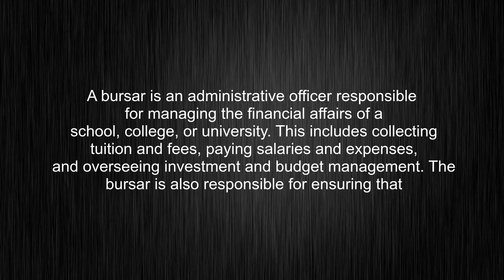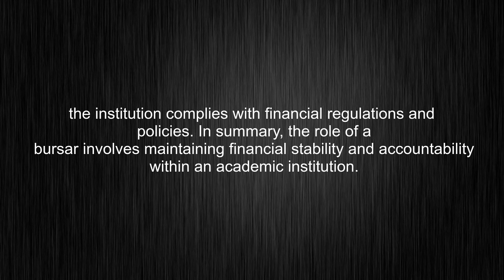What's the meaning of "bursar", How to pronounce bursar?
This video tells you what "bursar" means, how to pronounce it, provides a pronunciation guide and an accurate definition.
00:00 Pronunciation
00:31 Meaning

- What is the meaning of bursar
- How to say bursar
- What is the definition of bursar
- How to pronounce bursar

Visit our free audio/video dictionary tutorial to learn how to correctly pronounce words/names and to learn their meanings, definitions, just like bursar definition and meaning in Merriam-Webster, bursar definition and meaning in Collins English Dictionary, bursar definition and meaning in The Oxford English Dictionary, bursar definition and meaning in Longman Dictionary of Contemporary English, bursar definition and meaning in Cambridge Advanced Learner's Dictionary, and more.